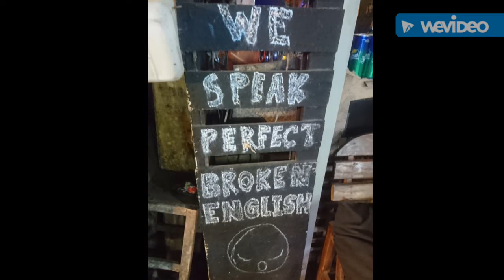Survival for Dummies Thailand Day 33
Backpacker in Thailand Logbuch Video-Diary
Light Festival / Lantern Festival in Pai and in Chiang Mai